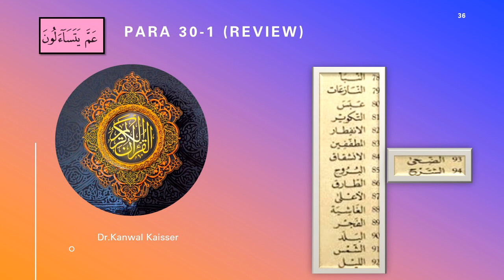Para Review 2022: Part 33 by Dr. Kanwal Kaisser